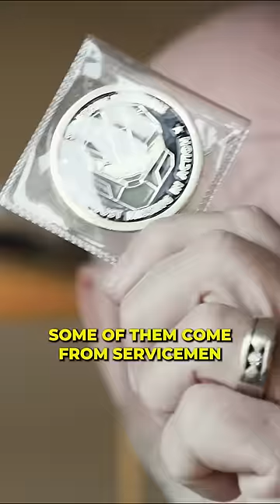Steve Downes' Master Chief Memorabilia and Halo Fan Art @wolverinebrand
Steve Downes, voice of Master Chief from Halo, shows us his Master Chief memorabilia and Halo fan art he's collected over the years. Including his coveted Master Chief boots from 343 and Wolverine@wolverinebrand)!

from "The House that Master Chief Built: Tour of Steve Downes' Chicago Condo, Voice Over Studio"

Follow Steve Downes, the voice of Master Chief, on a personal tour of his Chicago condo overlooking Lake Michigan. Check out his home studio where he brings the legendary lines of Halo to life, and even get a peek at the Halo Infinite script! You'll also get to see some of the fan art he's collected over the years, and meet his dog Ginger!

Directed by Austin C. Pruett
Cinematography by A.J. Grimm and Grimm Media (wearegrimmmedia.com)
Edited by Austin C. Pruett and A.J. Grimm